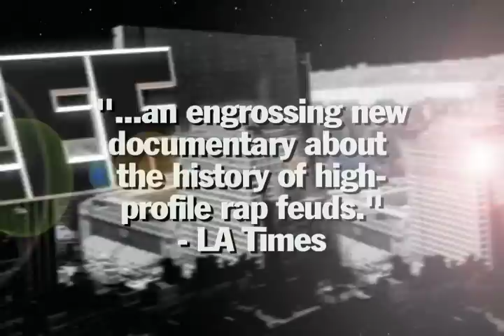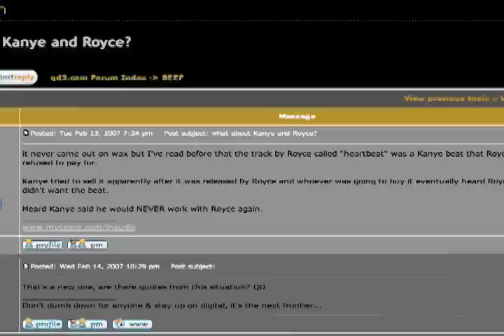QD3 Entertainment Promo Reel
The extended promo reel of QD3 projects to date.